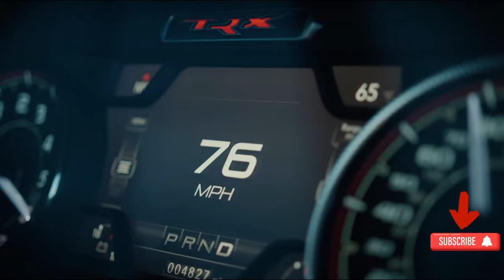"Top 10 Fastest Pickup Trucks" ON PLANET...!!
In this video, I have mentioned and explained about top 10 best pickup trucks on the Planet, Pickup trucks are versatile vehicles designed primarily for hauling cargo and towing trailers. They feature a spacious open cargo area, called the bed, located behind the cab. This design allows for easy loading and unloading of various items, making pickup trucks a popular choice for both work and recreational activities.

One of the defining features of pickup trucks is their robust construction, typically with a body-on-frame design. This construction provides strength and durability, making them capable of handling heavy loads and rough terrain. Additionally, many pickup trucks offer four-wheel-drive or all-wheel-drive options, enhancing their off-road capabilities and traction in challenging conditions.

-Time Stamp -
00:00 - introduction
00:25 - Ford Ranger
01:04 - Toyota Tundra TRD pro Hybrid
02:17 - Ford Ranger Raptor
03:00 - Ford F-150 Raptor
04:08 - Ford F-150 Raptor R
04:59 - RAM 1500 TRX
06:07 - Ford F-150 Lightning
07:08 - GMC Hummer EV
08:02 - Rivian R1T
08:59 - Tesla CyberTruck